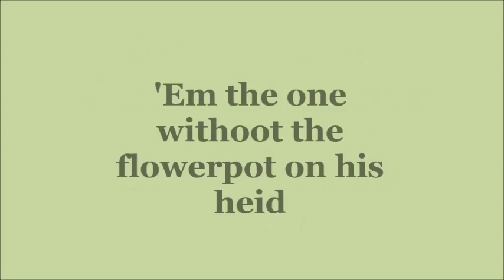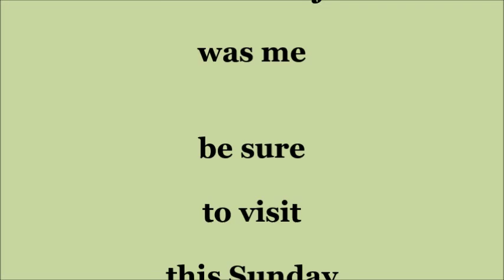Bill & Ben the movie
wooden flowerpot men